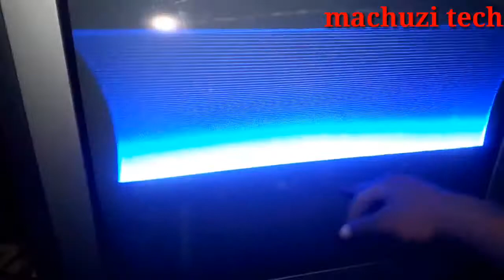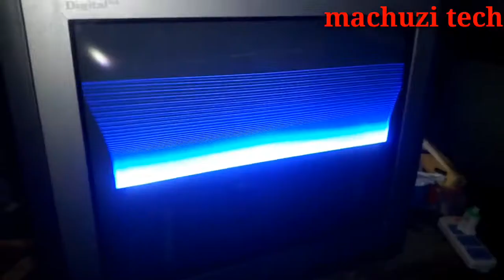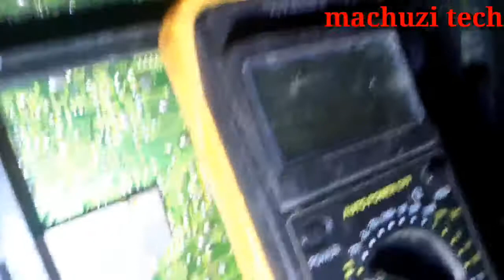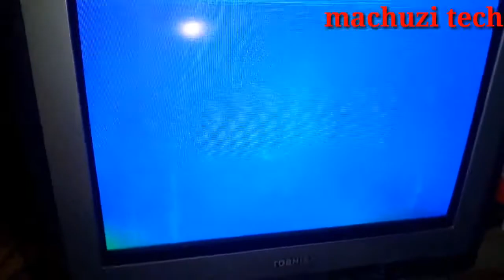Jifunze jinsi yakutengeneza tv ambayo imebana picha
Karibuni sana katika mafunzo yetu jifunzeufundi hapa jipatie kipaji cha ufundi machuzi tv Best video